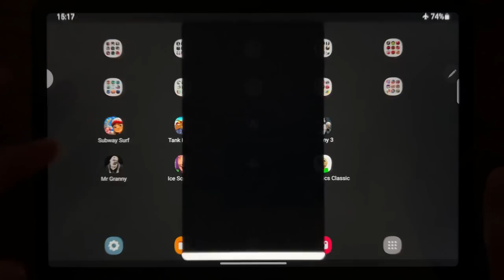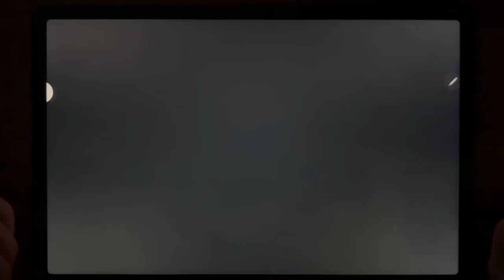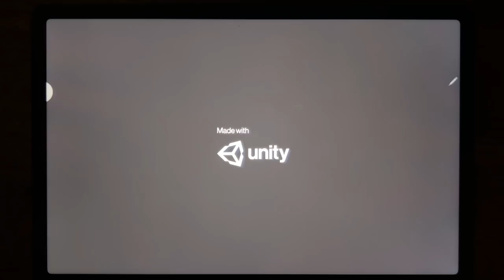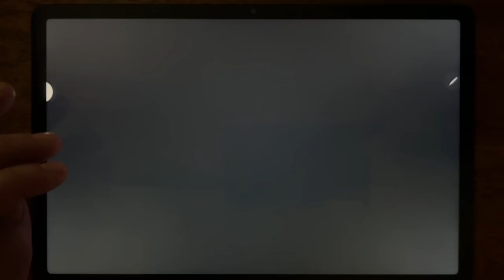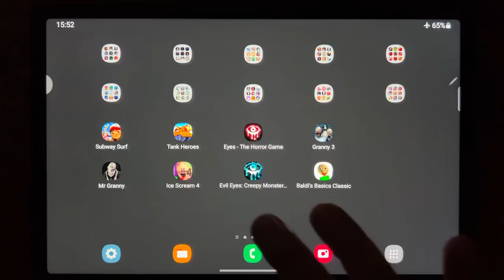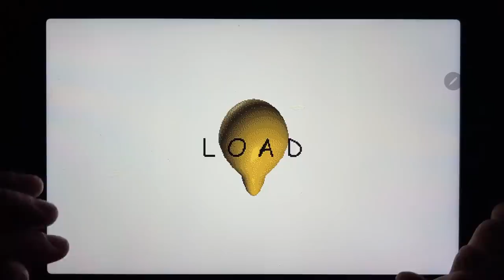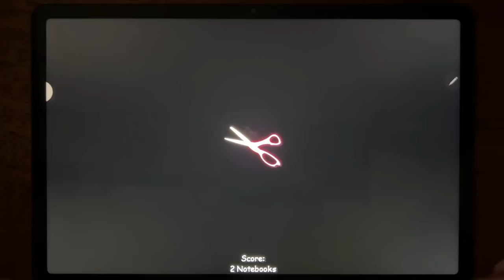Subway Surf, Tank Heroes, Eyes - The Horror Game, Granny 3, Mr Granny, Ice Scream 4, Evil Eyes....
Subway Surf, Tank Heroes, Eyes - The Horror Game, Granny 3, Mr Granny, Ice Scream 4, Evil Eyes: Creepy Monster Thrilling, Baldi's Basics Classic